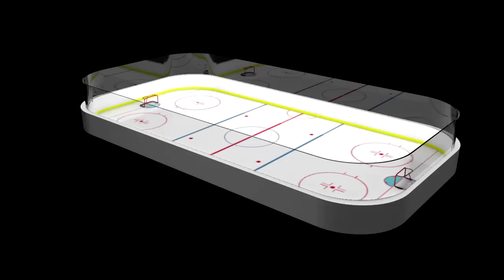Template #9 - NHL / Ice hockey intro (Cinema 4D)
As I made a FIFA template a few weeks ago I decided it was time for a NHL style template. It's a Cinema 4D file. You will require the two material files below. Place the Cinema 4D file and the materials in the same folder. For font and audio links look below.

"Where You Are Now" by Alex (feat. WolfFly)